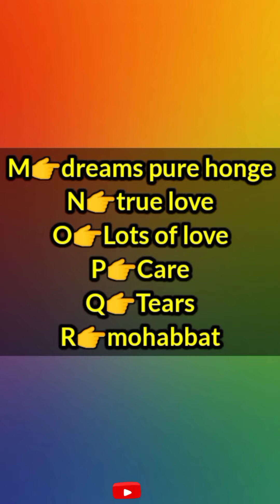''Select Your Name last Word..Dekhte Hai AaPko Life me sabse Jyada kya milega'' 😊😊😊